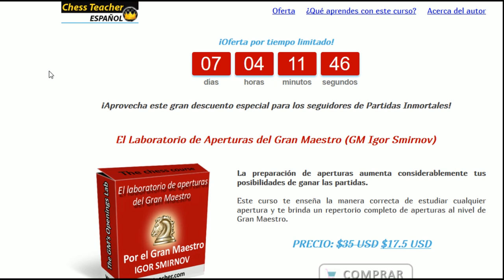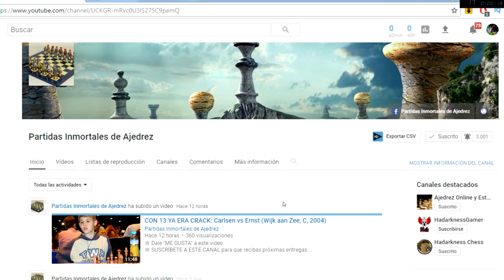¡TENEMOS YA UN CAMPEÓN!: Nakamura vs Vachier-Lagrave (Chess Grand Tour, 2018)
Foto: Maria Emelianova/Chess.com.